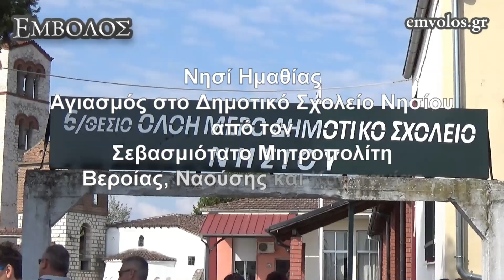Νησί Ημαθίας: Αγιασμός στο Δημοτικό Σχολείο Νησίου 2019